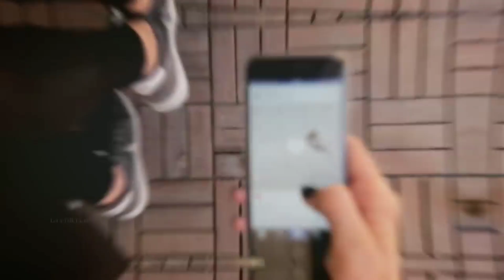top 10 weird 😲😂 moments caught on camera | ajeeb cheze sirf camera par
top 10 weird 😲😂 moments caught on camera | ajib cheze sirf camera par

10 aise ajibo gareeb cheeze sirf camera par pura dekhna.